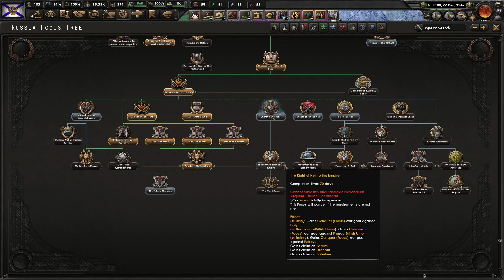HOI4 No Step Back: A Not So Soviet Russia 6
My book